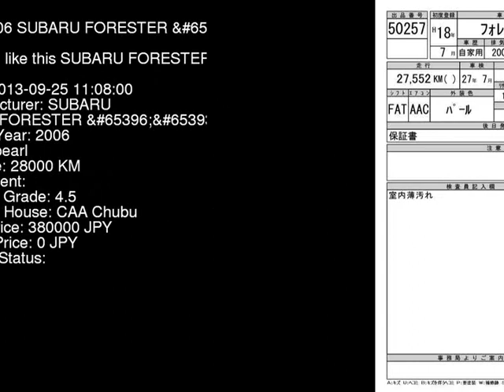2006 SUBARU FORESTER _4WD SG5 - Japanese Used Car For Sale Japan Auction Import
2006 SUBARU FORESTER _4WD SG5 - Japanese Used Car For Sale Japan Auction Import SG5,SUBARU,FORESTER,_4WD,CAA Chubu,jdmvip,vip,jdm,cars,japan,jdmvip.com,japanesecars,usedcars Japanese Used JDM Car For Sale At Auction in Japan for Import